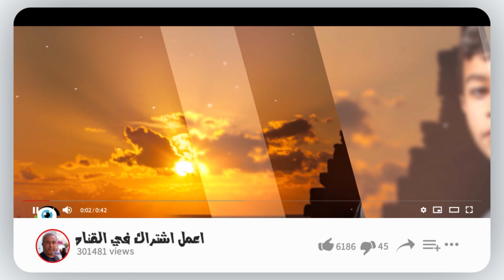الوصول 1000 مشترك على اليوتيوب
القناه مخصصة كل من يهتم في مجال التصوير الفوتغرافي والفيديو
لتواصل معنا على قنوات التواصل الموجودة في الاسفل
feacbook